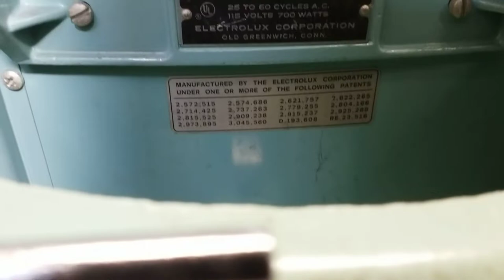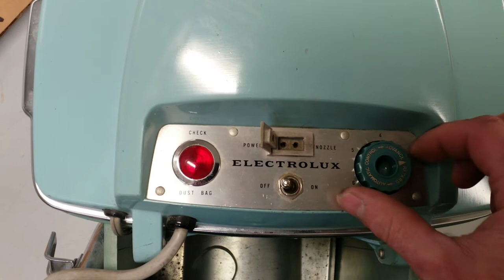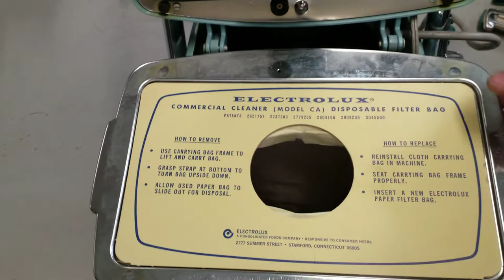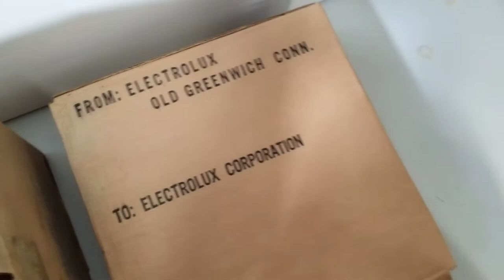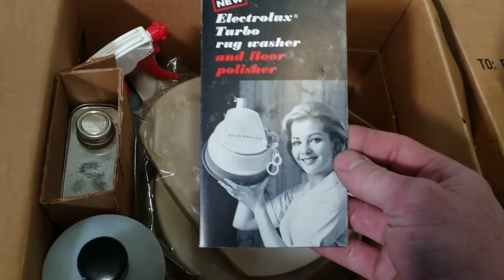The 1962 Electrolux Model C-A "Commercial Automatic"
Electrolux USA's first commercial vacuum cleaner, made for schools, churches, stores, hospitals, etc...this one is a very nice example, well taken care of and lightly used in a Chicago funeral home and later in a private residence. The original turquoise woven 10 foot hose has been replaced, but otherwise I believe the machine is all-original. Included were two boxes of replacement bags and a NIB Turbo Rug Washer. One very intriguing optional accessory that I do not have was the "Wet Pickup Kit" which included a rubber hose, squeegee tool, and a tank with float that fit in place of the cloth and paper bags inside of the machine.